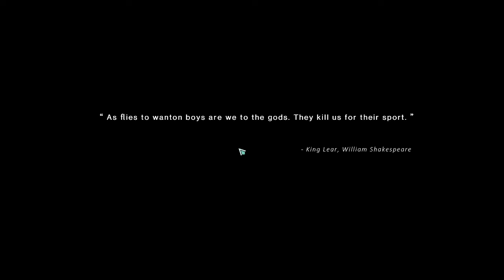once human : un jeu de survie free to play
Once Human est un jeu de survie multijoueur en monde ouvert dans un étrange futur post-apocalyptique. Combattez avec vos amis des ennemis, découvrez des complots, rivalisez pour les ressources et construisez votre territoire. Etant autrefois un simple humain